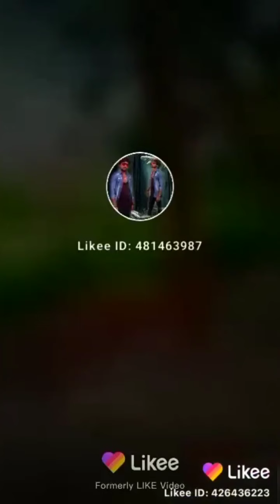video sot. masti video. satar# tik tok